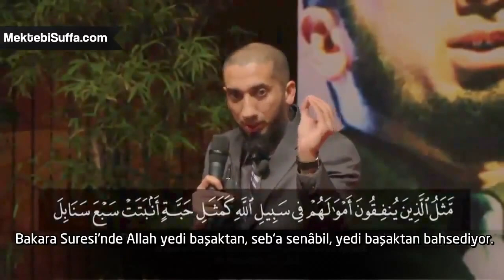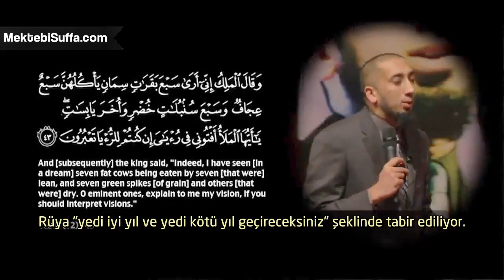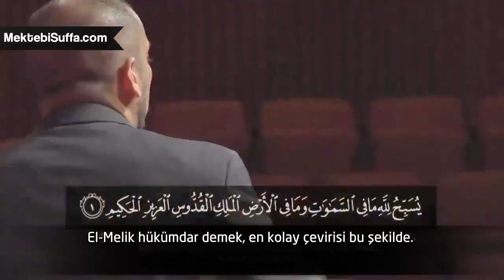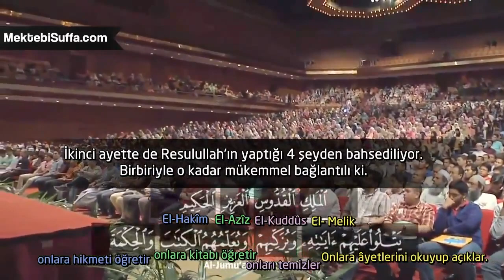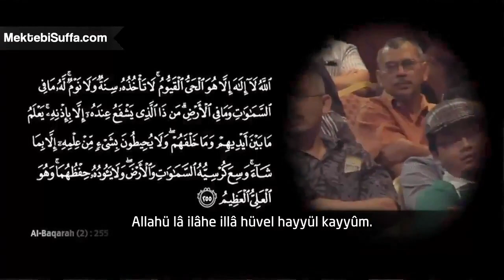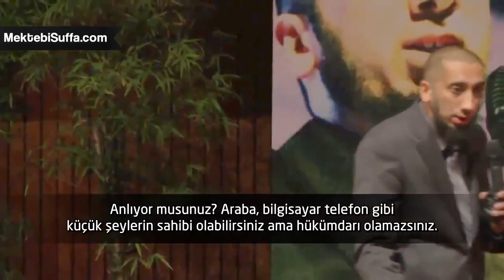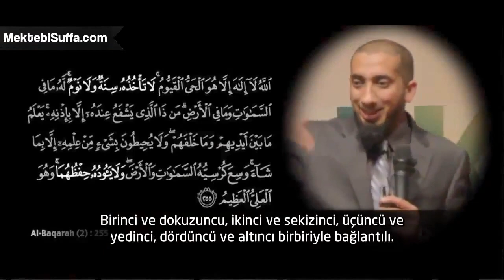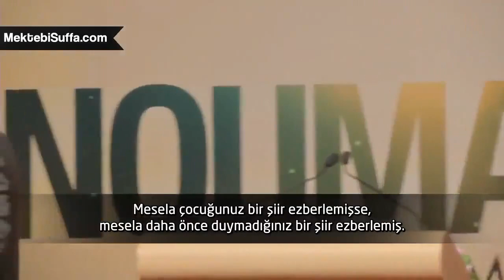Son Mucize [Nouman Ali Khan] [Türkçe Altyazılı]